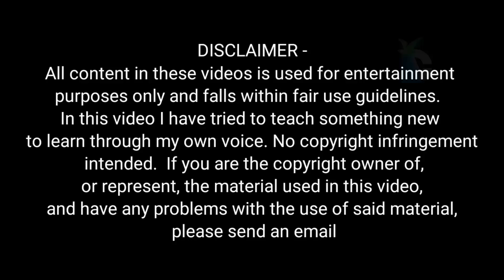धरती पर डायनासोर का अंत और इंसानों की उत्पत्ति कैसे हुई | The End of Dinosaurs !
Documentarycapital

- Your query -👇

Documentary Capital

धरती पर कैसे हुआ डायनासोर का अंत
डायनासोर का अंत कैसे हुआ
डायनासोर का अंत और इंसानो का जन्म
डायनासोर का अंत
मानवों की उत्पत्ति
पृथ्वी पर जीवन की उत्पत्ति
डायनासोर का अंत कब हुआ
डायनासोर का अंत वीडियो
धरती पर डायनासोर का अंत और इंसानों की उत्पत्ति कैसे हुई
डायनासोरों का अंत और इंसानों की उत्पत्ति ?